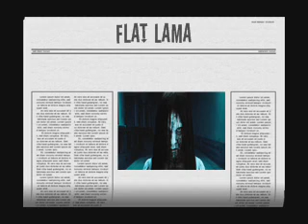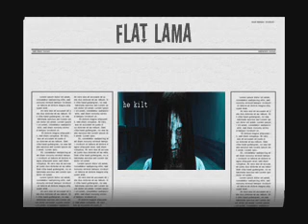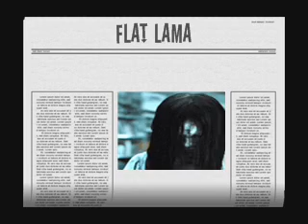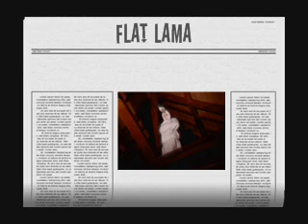Flat lama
Date :08.09.11